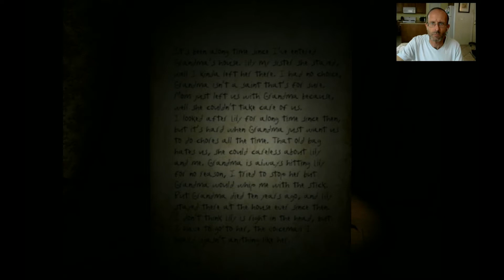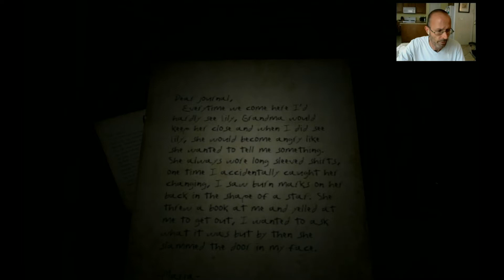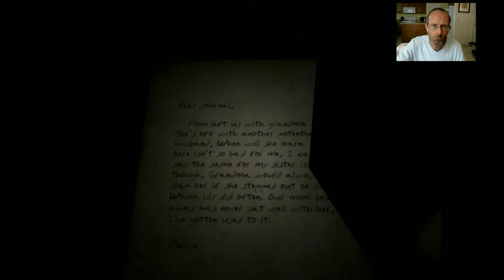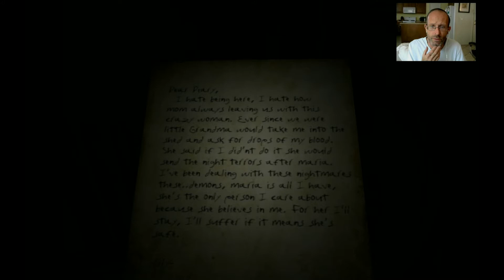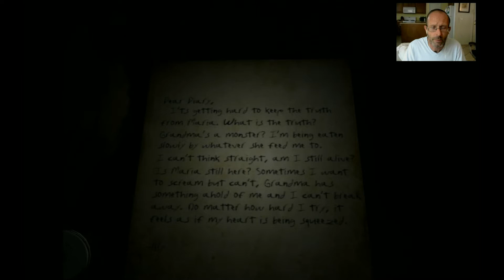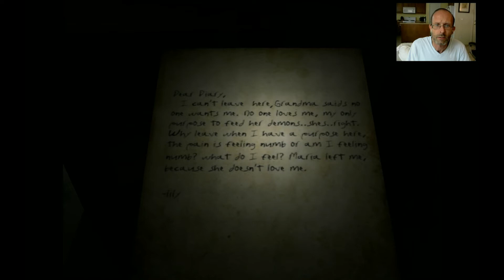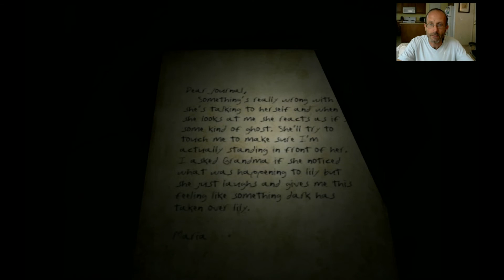What Could Go Wrong At Grandma's House?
Based far out into the country maria has to face a horrific challenge by saving her sister and to revisit her dead grandma's house. The all New nightmare Is here and it's waiting for you, Experience the all new Grandma!!!. Turn off your lights, put on your headphone's and watch out for GRANDMA!